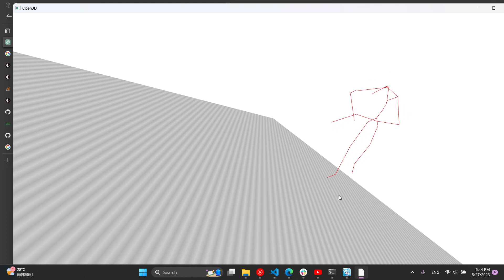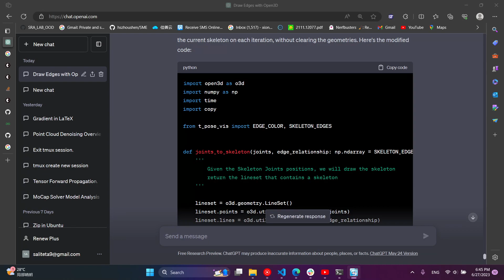CMU Synthetic Dataset